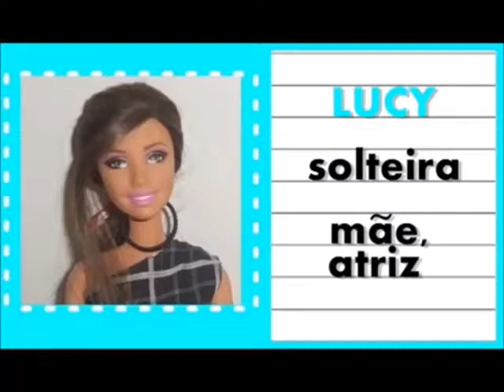BAKE OFF BRASIL BARBIE 6 - FINAL (2016)